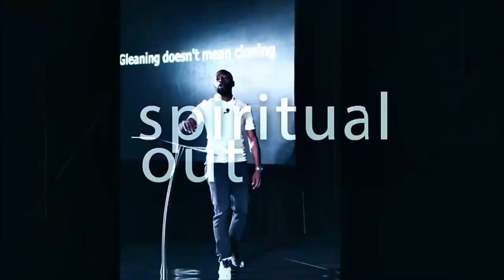"When Your Cave Becomes Your Classroom" | Pastor Daniel Latimer & Daniel Latimer Ministries